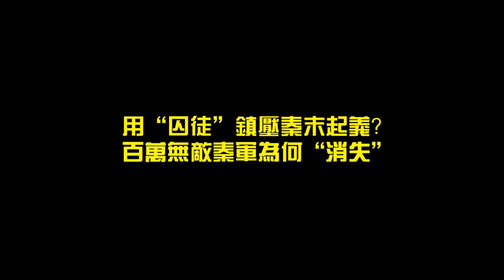秦末為何用“囚徒”鎮壓起義？百萬無敵秦軍跑哪去了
西元前209年，一場大澤鄉的暴雨，

澆出了古代歷史上，第一次前所未有的大暴動。

陳勝還自立為王，建立了政權。

令人不解的是，當年吞滅六國的大秦帝國，

竟然窘迫的派出一群，修皇陵的囚徒組成了“烏合之眾”來鎮壓這次起義。

這些囚徒的統領，也並不是秦帝國的將門世家，

而只是一個給皇帝當會計的文官-章邯。

曾經秦帝國一統天下的無敵大軍，這時跑到哪裡去了。

那些閃爍的將星們又都跑哪去了，難道都全成了兵馬俑嗎。

一，南征百越的五十萬大軍。

二，北擊匈奴的三十萬大軍。

三，章邯的二十萬囚徒大軍。